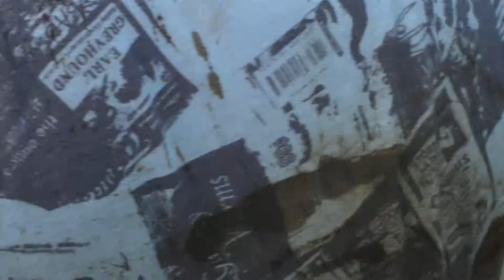Cherokee 4x4 P.R Oso sellando la cherokee